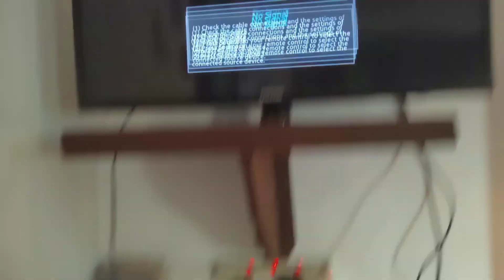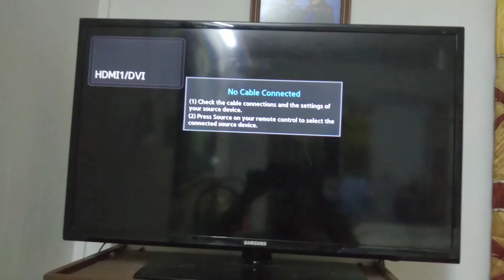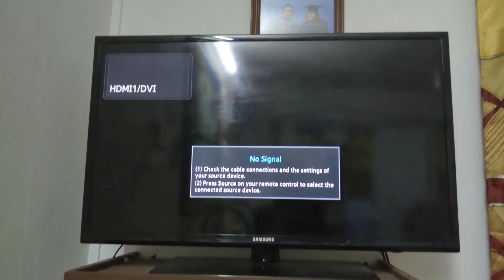Reviving Your PS4 from the Blue Light of Death - Here's How!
If your PS4 is experiencing the dreaded "Blue Light of Death," then this guide is for you! In this video, we'll show you how to fix your PS4 from the blue light of death, and how to get it back up and running again!

If your PS4 is displaying the dreaded blue light of death, then this guide is for you! In this video, we'll show you how to fix your PS4 from the blue light of death, and how to get it back up and running again!

Thermal Paste;